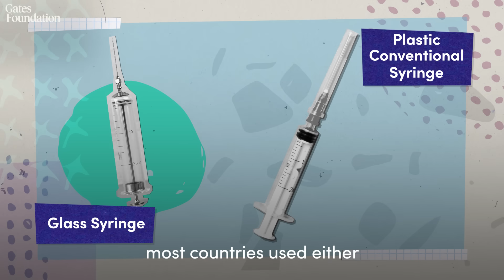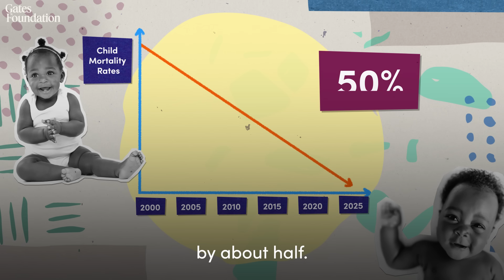Innovative solutions are vital in the fight to stop disease transmission and save lives.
Innovative solutions, such as the auto-disabled (AD) syringe, are vital in the fight to stop disease transmission and save lives.